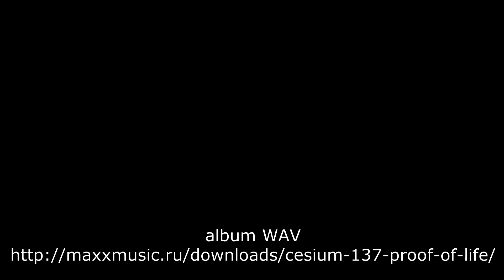Cesium 137 - The Waking City (Album - Proof оf Life)